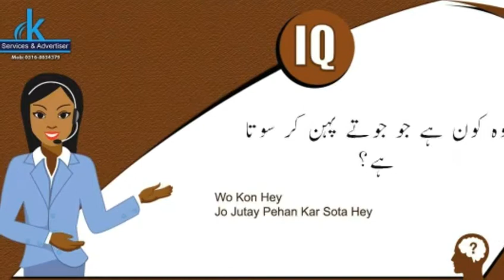Aj Ka IQ Question Part 5 wo kon hey jo jutay....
IQ Question And Answers
Put Your Answer Below.
We Will Upload The Correct Answer Soon.